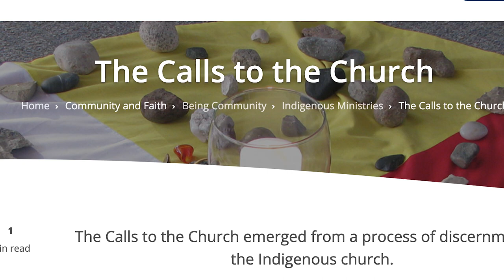Mission and Service ’23: A Deeper Look: The Path toward Healing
Supported by Mission & Service, the Rev. Murray Pruden has made significant gains in building relationships of trust and healing between the church and Indigenous communities.

Your gift for Mission & Service will help support important programs for healing, learning, and teaching